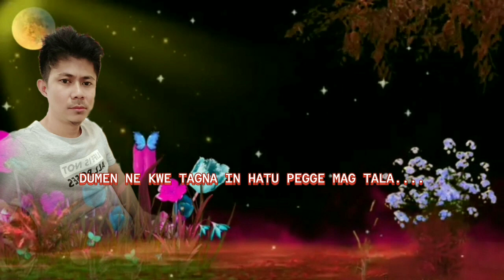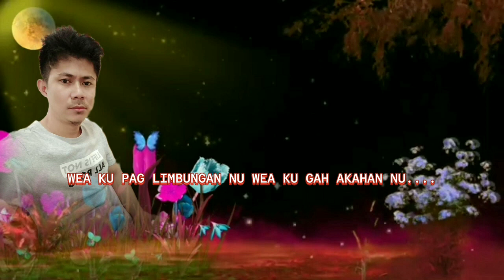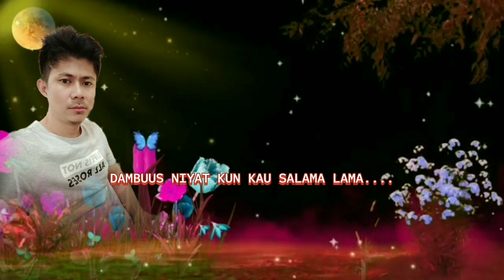yakan song lasa nun baruba